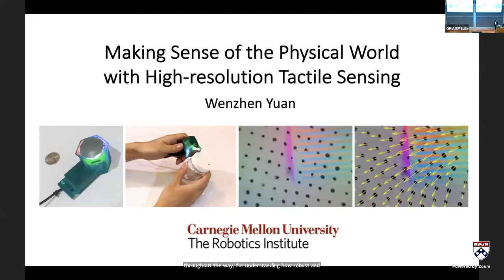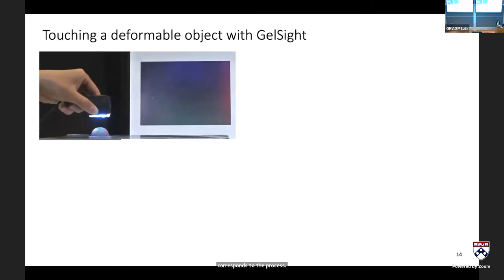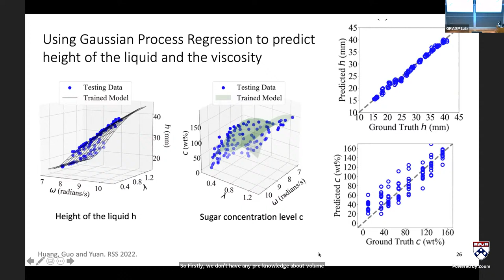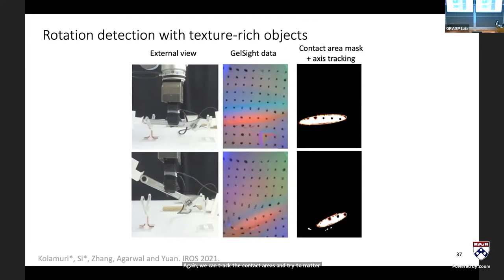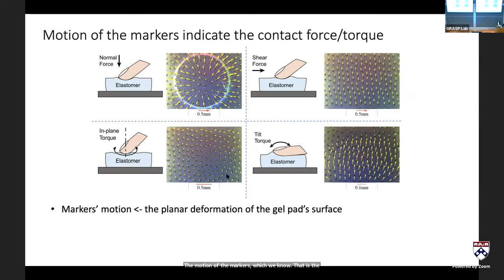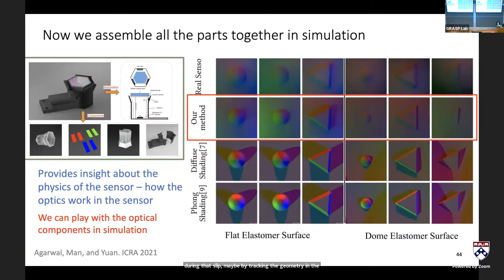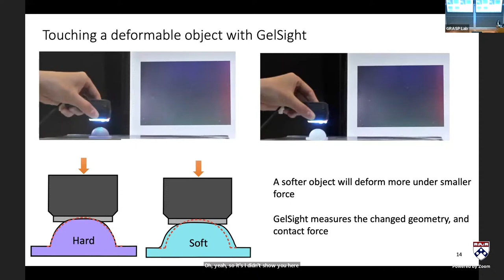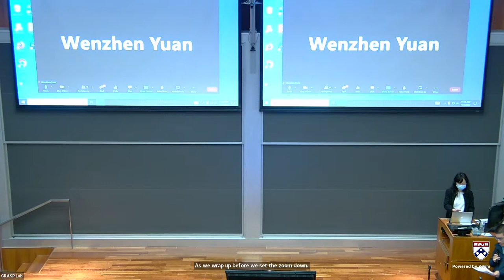GRASP On Robotics: Wenzhen Yuan, Carnegie Mellon University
“Making sense of the physical world with high-resolution tactile sensing”
ABSTRACT
In this talk, I will introduce the development of a high-resolution robotic tactile sensor GelSight, and how it can help robots understand and interact with the physical world. GelSight is a vision-based tactile sensor that measures the geometry of the contact surface with a spatial resolution of around 25 micrometers, and it also measures the shear forces and torques at the contact surface. With the help of high-resolution information, a robot could easily detect the precise shape and texture of the object surfaces and therefore recognize them. But it can help robots get more information from contact, such as understanding different physical properties of the objects and assisting with manipulation tasks. The talk will cover our work on using GelSight to detect slip during grasping and perceiving object properties such as hardness and viscosity of the liquid. I will also present our work in simulating the tactile sensor and using the simulated sensor input to boost the robot’s capability to perform perception and grasping tasks in reality. These simulation tools can also help us to rethink the sensor design challenge and how tactile sensors can be used for various types of robots.

PRESENTER

Wenzhen Yuan is an assistant professor at the Robotics Institute at Carnegie Mellon University and the director of the CMU RoboTouch Lab. She is a pioneer in high-resolution tactile sensing for robots, and she also works in multi-modal robot perception, soft robots, robot manipulation, and haptics. Yuan received her Master of Science and PhD degrees from MIT and her Bachelor of Engineering degree from Tsinghua University. She also worked as a Postdoctoral researcher at Stanford University.